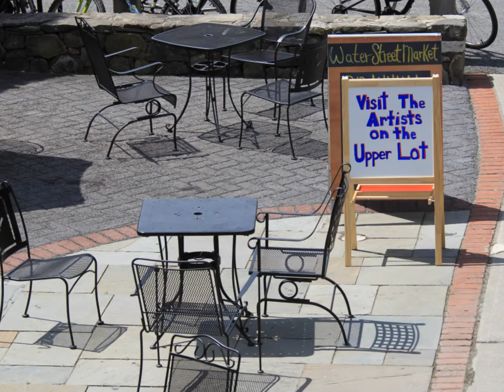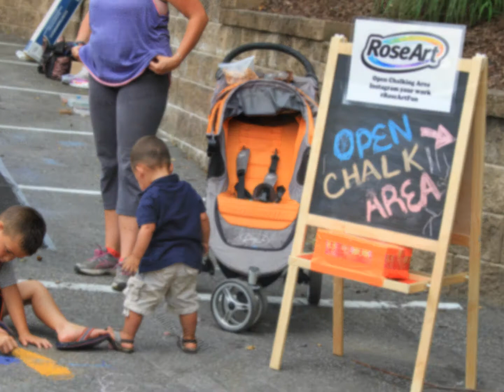Water Street Market New Paltz NY - Hudson Valley Chalk Festival July 12 2013 - Day 1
Hudson Valley Chalk Festival